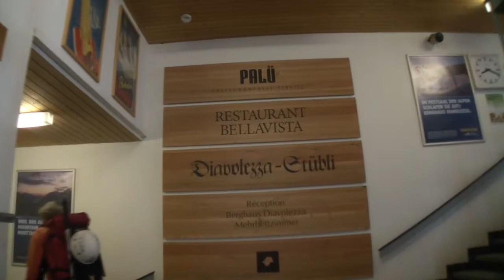Piz Palü 2011, DAV Ebingen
Überschreitung des Palüs von der Bovalhütte aus über Fortezzagrat, Piz Spinas, Piz Palü Haupt ,-und Ostgipfel zur Diavolezza-Berggasthaus.

Location: Engadin, Switzerland
Cam: Samsung HMX-200@720p